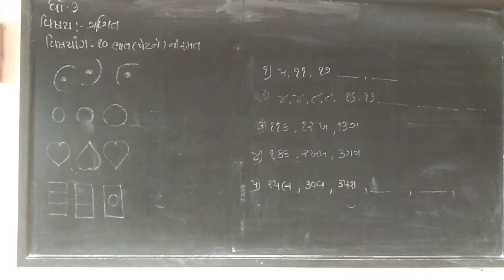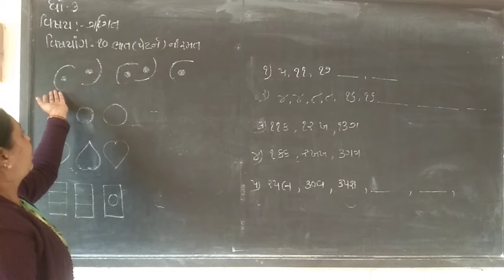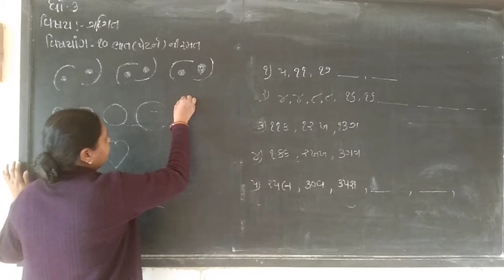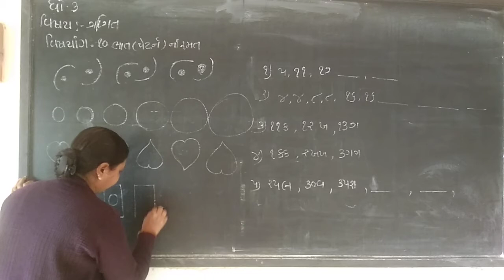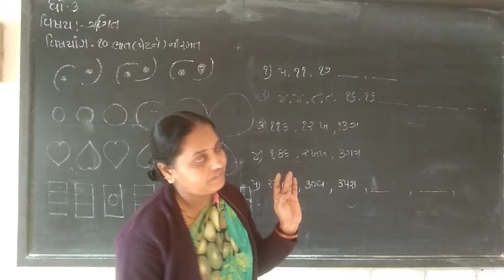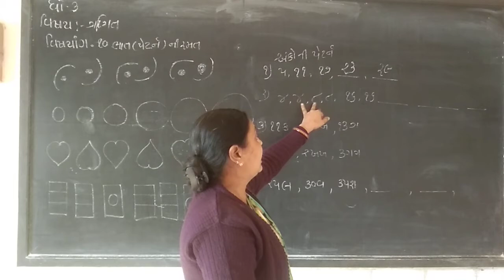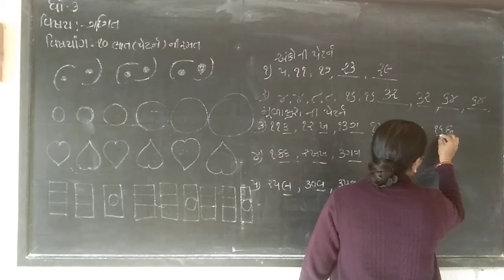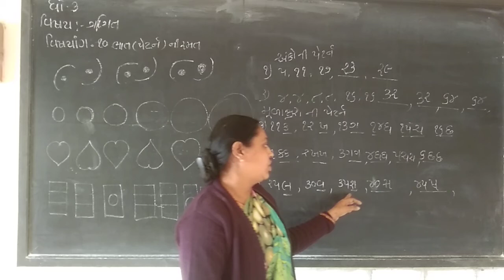std 3 maths ch 11 thr